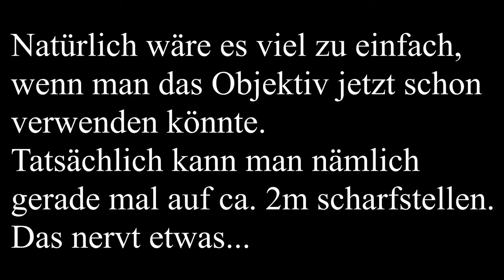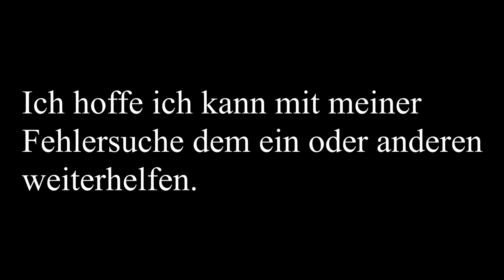Carl Zeiss Tessar 50mm F2.8 | Blendenmechanik anpassen für E Mount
In diesem Video erkläre ich mein Vorgehen zum Beheben des Problems mit der automatischen Springblende des Carl Zeiss Tessar 50mm F2.8.

Das Objektiv bereitet seit dem Kauf Schwierigkeiten, hier entferne ich die Mechanik für die automatische Springblende - diese wird für die Verwendung an einer Systemkamera nicht benötigt.

Solltet ihr auch Probleme mit eurem Zeiss Tessar haben, könnt ihr mir gerne eine Nachricht da lassen.

Ein weiteres Video zur Problematik des Fokussierens wird folgen. (zurzeit fokussiert die Linse nur im Nahbereich).